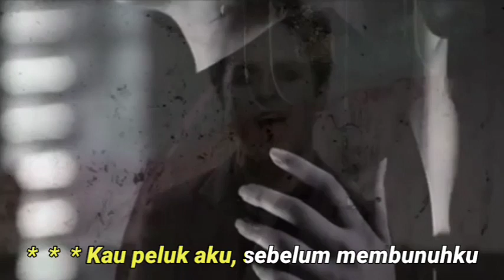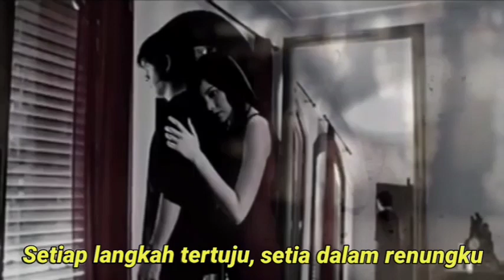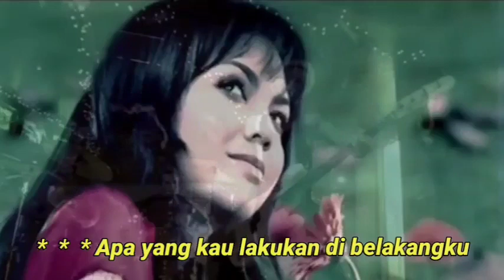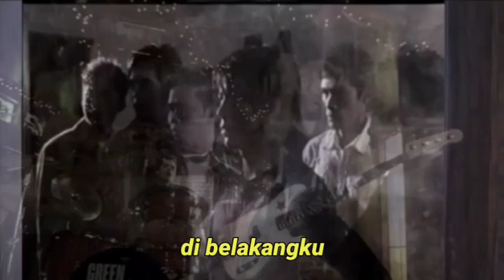Boulevard Of Broken Dreams X Di belakangku || Greenday-Noah || Karaoke